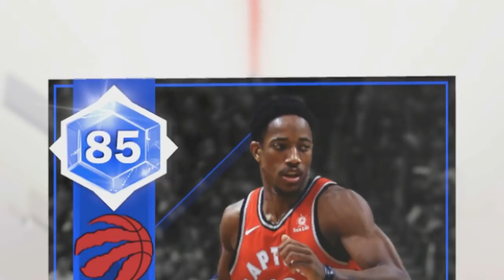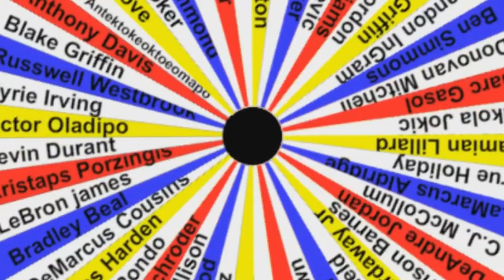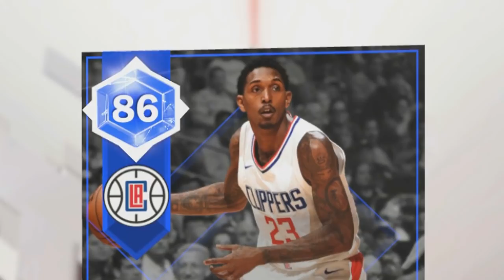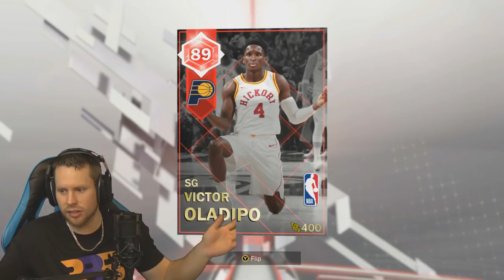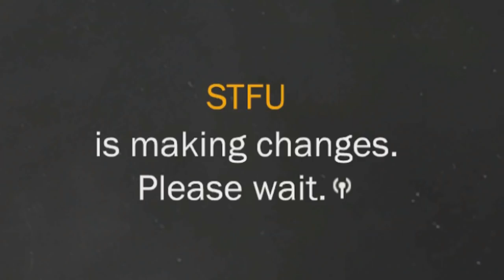Wheel of NBA Moments!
The greatest NBA player moments so far in the 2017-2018 season..